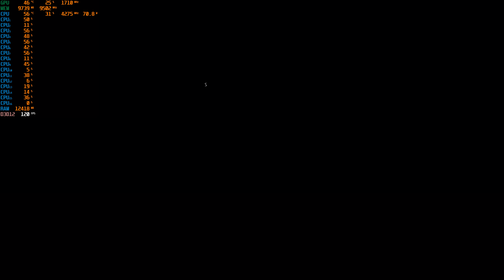4K RTX 3080 FE HORIZON ZERO DAWN BENCHMARK AND GAMEPLAY FPS TEST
4K RTX 3080 FE HORIZON ZERO DAWN BENCHMARK AND GAMEPLAY FPS TEST
MY PC:
Motherboard : Gigabyte X370 GAMING K5
CPU : RYZEN 7 3700X
RAM : 32 GB RAM 3400 Mhz
GPU: RTX 3080 FE
COOLER CPU : NZXT KRAKEN X52
GAME RUNNING: M.2 Samsung EVO PLUS: 500 gb